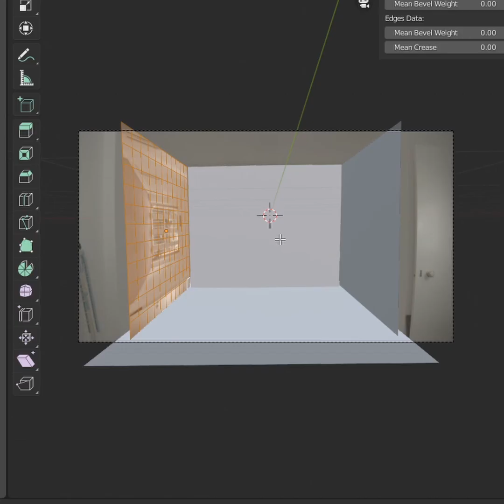Turn yourself into a sheet! | Blender Cloth Simulation Tutorial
Another super quick intermediate Blender tutorial focused on cloth simulation. I matched the camera using fSpy, built the walls and floor using planes, and used cloth simulations and various other modifiers for the animation. The final result was composited in After Effects!